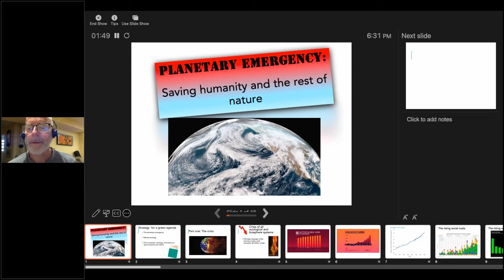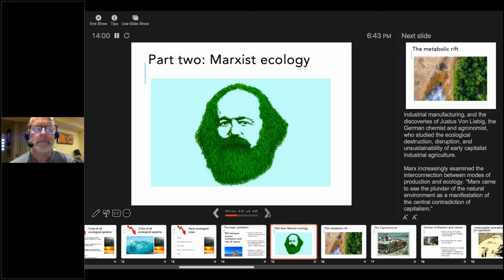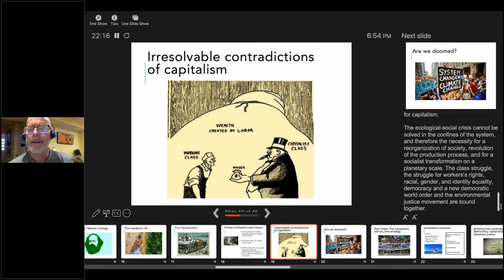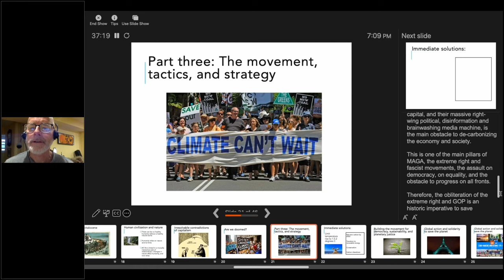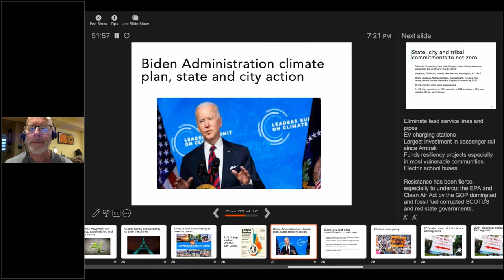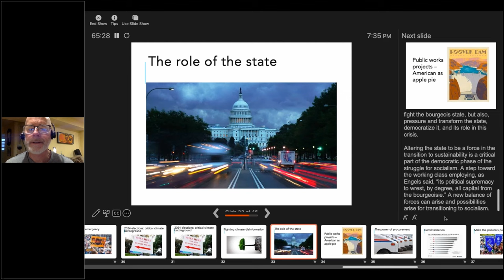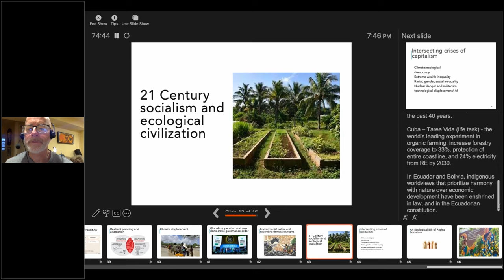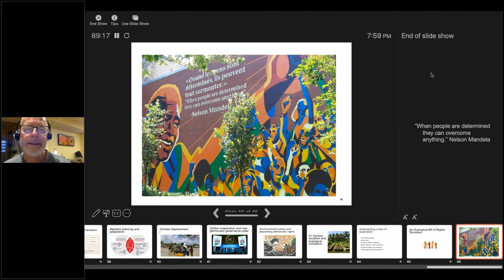The Fight for Environmental Justice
Readings:
Marx on the metabolic rift: how capitalism cuts us off from nature
Could a reinterpreted Marxism have solutions to our unprecedented environmental crisis?
In Democratic states, climate victories push toward net zero carbon

In view of the present ecological crisis, can humanity and nature be saved? What is the Marxist view of the relationship between humanity and nature and the cause of the environmental crisis? Major economic and right-wing political forces are obstructing action. What will it take to overcome them before it’s too late?

Presented on June 6, 2023 by John Bachtell